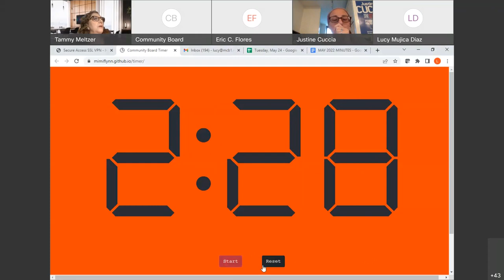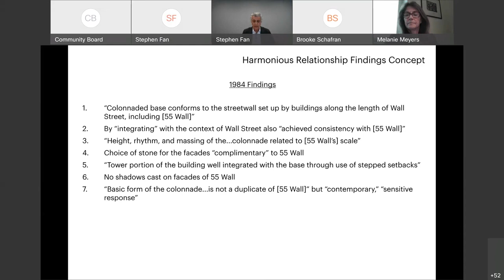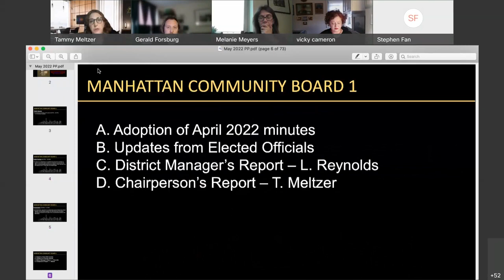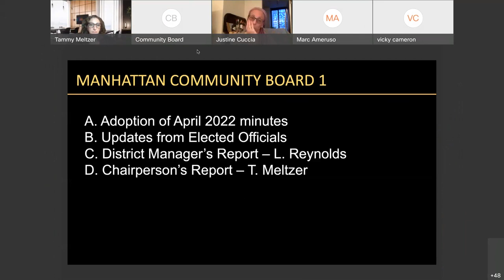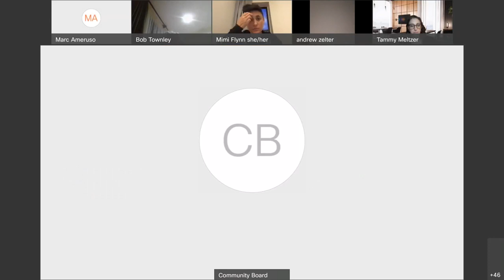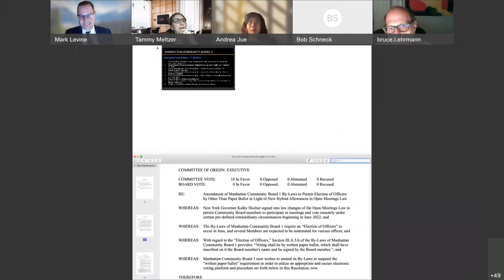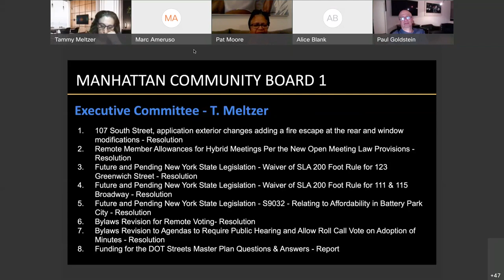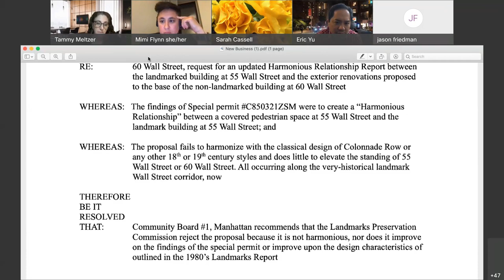5/24 CB 1 Monthly Meeting 2022